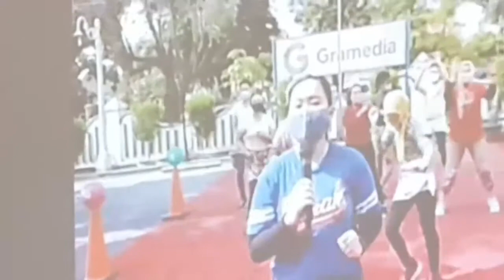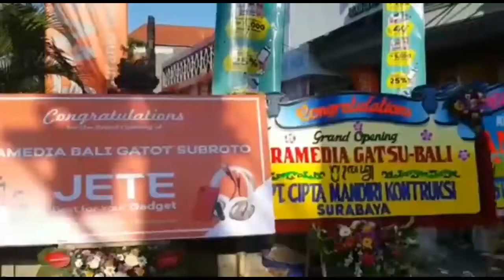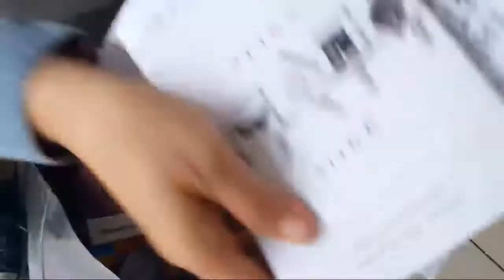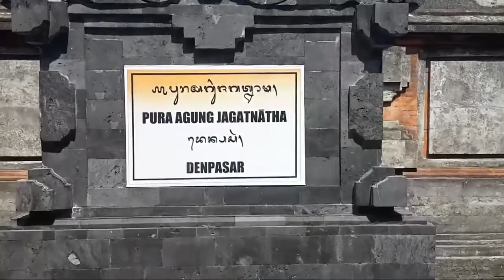Opening Gramedia Gatot Subroto Bali